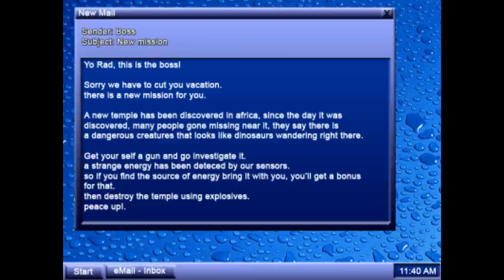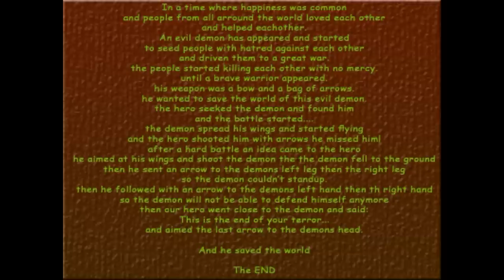Huw plays Deadly Mission